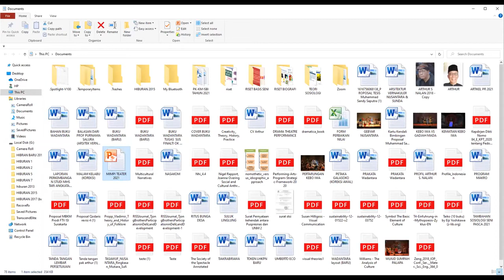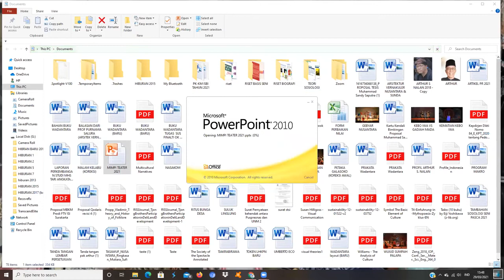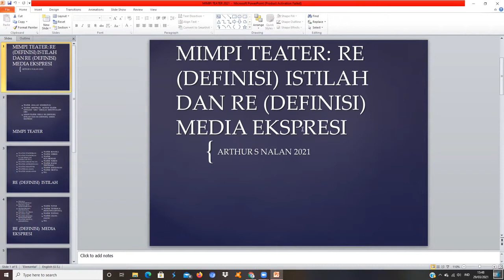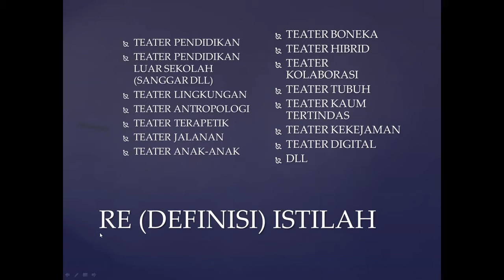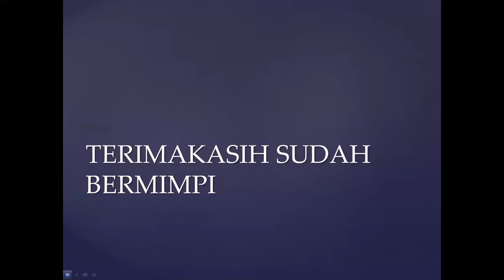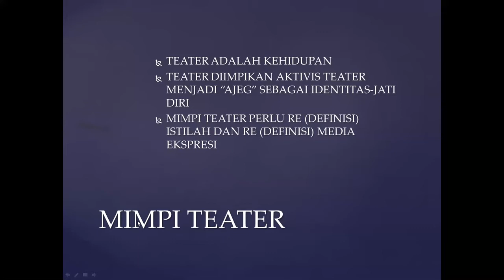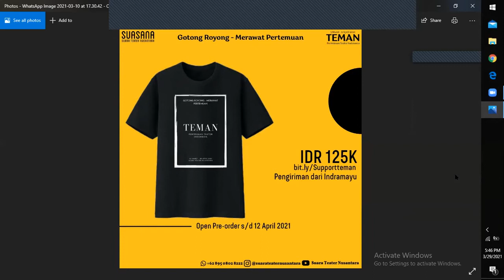Redefinition of Theatre | Senin, 29 Maret 2021 | 15.30-17.30 WIB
Redefinition of Theatre
Senin, 29 Maret 2021
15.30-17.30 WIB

Pemantik : Roci Marciano (Dosen Teater STKW Surabaya)

Narasumber:
Prof.Dr. Arthur S.Nalan. S.Sen. M.Hum (Wakil Rektor I ISBI Bandung, Peneliti dan Pengkaji)

Banyaknya istilah-istilah yang mengartikan teater saat ini, tentu saja memberikan tanda tanya besar bagi setiap insan yang ada di dalam kehidupan, terutama tentang arti dan makna teater yang sesungguhnya, baik itu masyarakat teater, maupun masyarakat secara umum (non-teater) telah mendefinisikan teater sesuai dengan intelektual masing-masing.

Sehingga muncul pertanyaan, yang manakah sesungguhnya definisi teater yang benar? Oleh sebab itu, pada penelitian ini pula akan diawali dengan pertanyaan, perlukah mendefinisi ulang makna tentang teater?

Benarkah definisi teater itu penting saat ini? Redefinition of Theater ini akhirnya menjadi latarbelakang terjadinyapenelitian ini.

Diakui atau tidak bahwa sesungguhnya definisi tentu saja penting adanya. Oleh sebab itu hasil dari penelitian ini diharapkan bisamenemukan definisi teater sesuai dengan perkembangan zaman dan ekosistem teater mutakhir.

Melalui penelitian kualitatif yang memanfaatkan wawancara terbuka untuk menelaah dan memahami sikap, pandangan dan perasaan yang dikemukakan oleh narasumber, penulis berharap menemukan suatu pencerahan terhadap redefinition of theater selanjutnya.

Penelitian ini juga bertujuan meluruskan kembali arti dan makna kata teater tersebut, jika ada definisi ulang tentang teater, maka di dalam penelitian inilah nantinya akan ditemukan jejak langkah mengapa teater mengalami defines ulang.

Penelitian kualitatif yang dilakukan ini ialah mencari dan menemukan pengertian atau pemahaman tetang redefinition of theater. Serta akan mencatat bagaimana dampak dari definisi teater tersebut mampu member pengaruh pada pelaku teater maupun penonton.

Hormat Saya
Roci Marciano